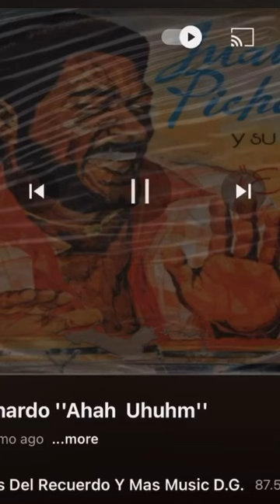Juan pichardo y Orquesta